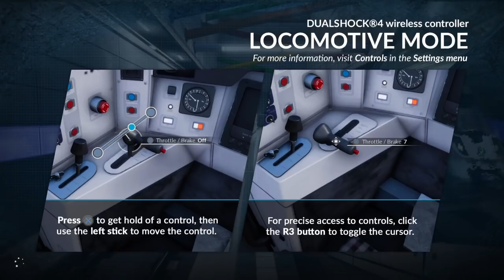Train Sim World PS4: Class 166 Passenger Services (Part 2)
We take control of the Class 166 DMU, run some passenger services, and discuss the upcoming Western Somerset DLC...